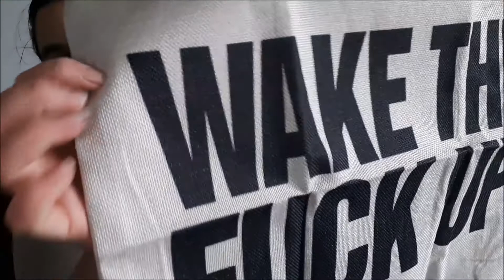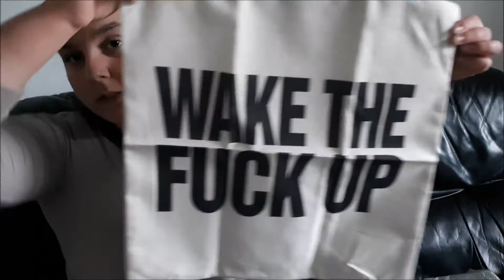Vlog - Je vais chez mon papa !